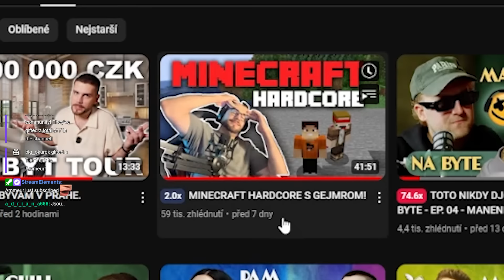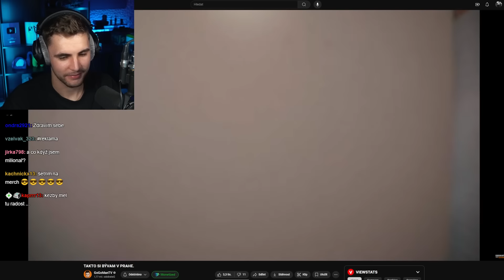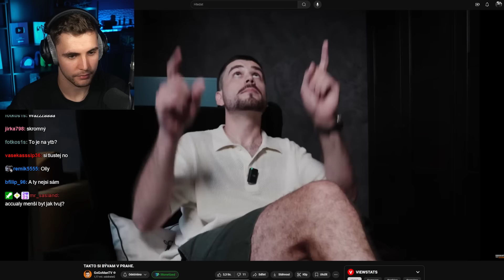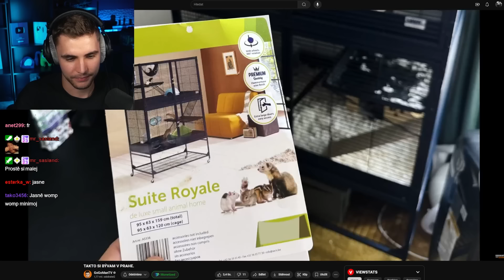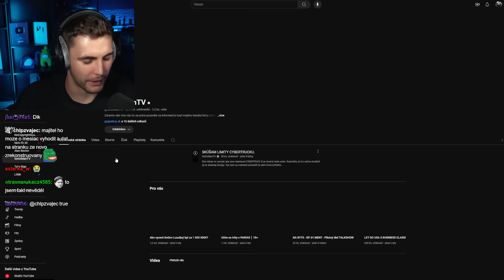Gogův Nový Byt Je Zvláštní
Stojí nový byt za to?